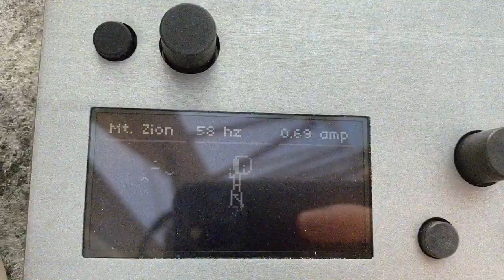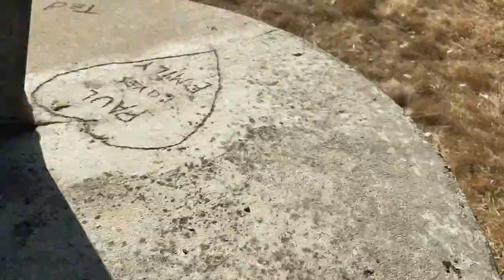dronecaster v0.0.4-beta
cast drones & record whatever returns